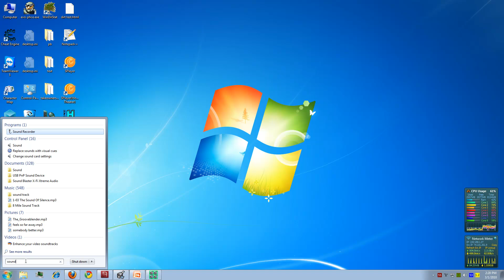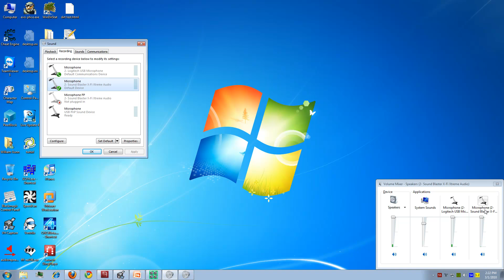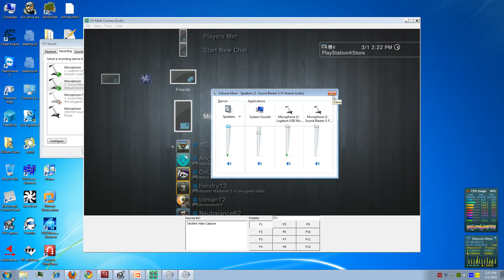Using Windows 7 as a Software Audio Mixer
How to use Windows 7 as a software audio mixer